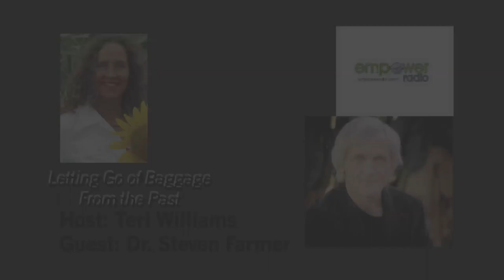Letting Go of Baggage From the Past with Dr Steven Farmer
We all carry a little baggage from our families with us where ever we go - some carry more baggage than others. You can free yourself from the negative cycles of the past through accessing the ancient wisdom of your ancestors and elders. Dr. Steven D. Farmer is a licensed psychotherapist, shamanic practitioner and soul healer who shares how to uncover your family's past to create a better future!